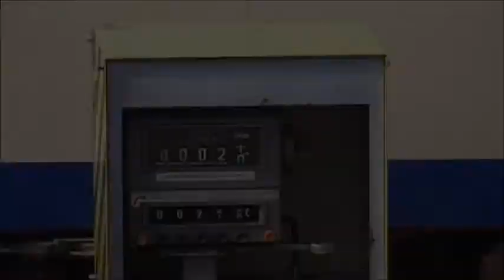2009/03/01 ＪＲ米坂線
2009年3月1日　米沢駅構内
1128Dとして坂町→米沢を走ってきたキハ４７形が
終点の米沢駅で給油を受ける様子です。